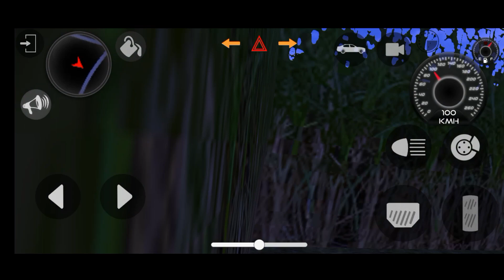sidhu||sidhumoosewalanewsong |\sidhumoosewalastatus"sidhu_moose_wala :sidh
mahindra thar ka new model

Dollar song sidhu musewala real Indian new model red fortuner offroad village driving gameplay video

sidhu_moose_wala sidhumoosewaladeathstatus mahindra DUIETU Univau village ming Gaming

Dollar Song Sidhu Musewala Real Indian New Pink

Bolero Offroad Village Mount Hills Driving Gaming